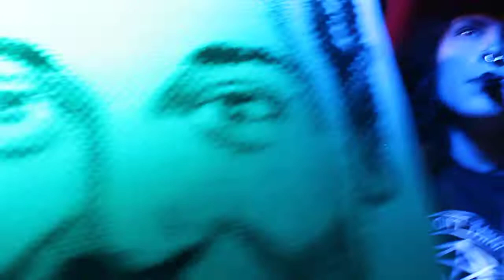"Too Many False Prophets" (PRIMUS PARODY)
"too many puppies" parody about the church of the subgenius